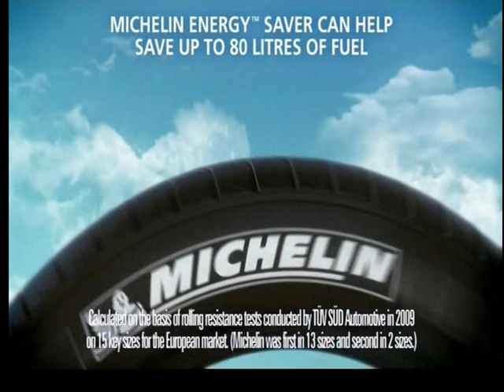1975 02 01 Arsenal v Liverpool